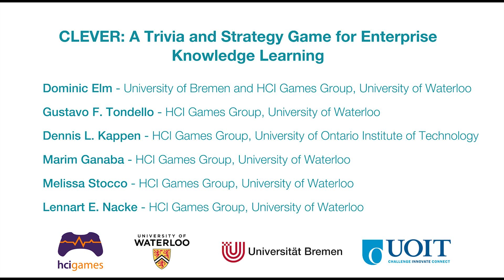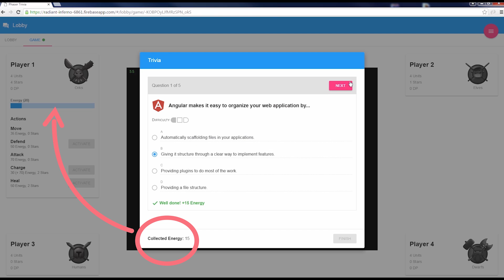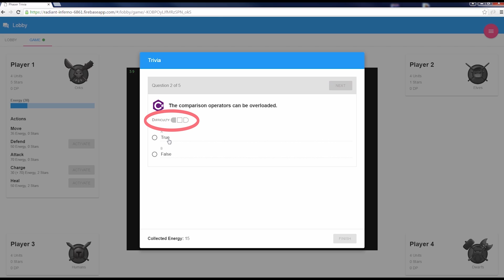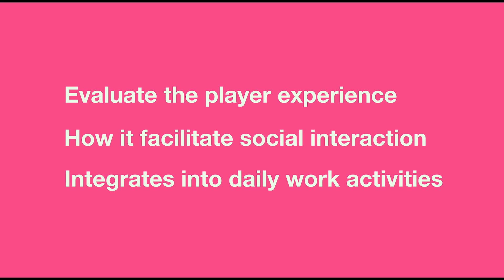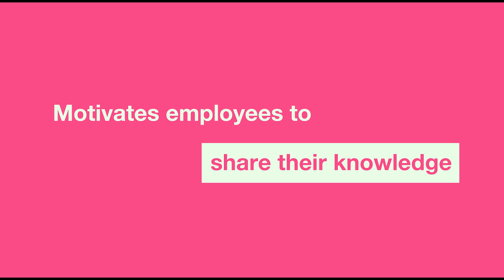Clever: A Trivia & Strategy Game for Enterprise Knowledge Management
Knowledge management (KM) is getting social capital from the acquisition, sharing, and dissemination of knowledge within a company. The problem with many enterprise KM systems is that they are complex and hardly used, because workers lack motivation to engage in a collaborative process of knowledge sharing and learning. To address this, we developed a gameful learning component of an enterprise KM system (KMS). We report results from an exploratory study with nine participants, in which we conducted focus group sessions to understand their motivations to use the gameful system and engage in participatory learning. Our results provide novel insights into using gameful design elements to afford motivation within a KMS. We discuss how gamification can engage employees with knowledge from a KMS to improve learning of organizational expertise. Furthermore, we contribute to the field of gameful design in HCI by providing specific design strategies for implementing a gameful KMS.